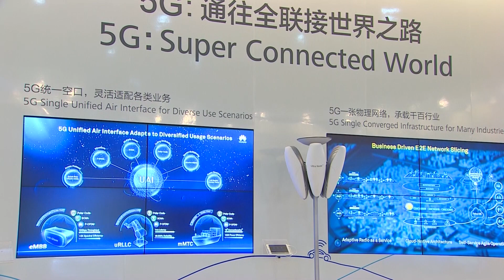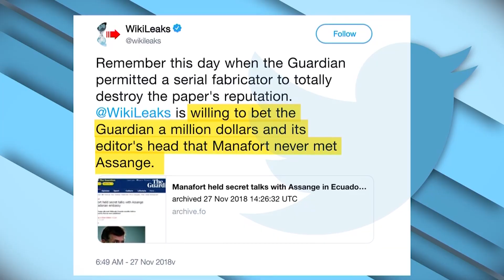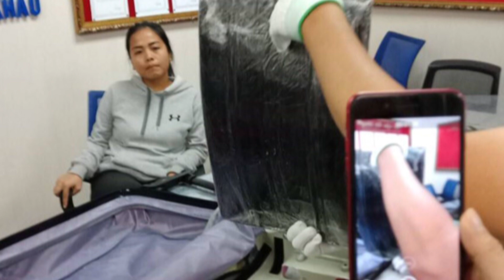VIETV TOP NEWS 28 NOV 2018 PART 02